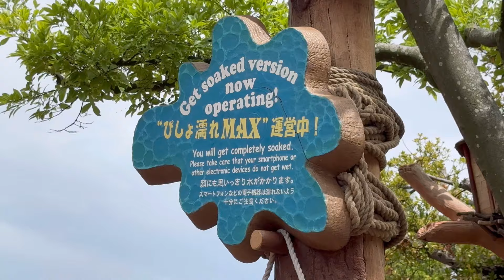今年も凄いぞ‼️スプラッシュマウンテン『びしょ濡れMAX 2024』徹底解説‼️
本日は2024.7.1です！夏イベスニークですね！
早速『スプラッシュマウンテンのびしょ濡れMAX』ご紹介！